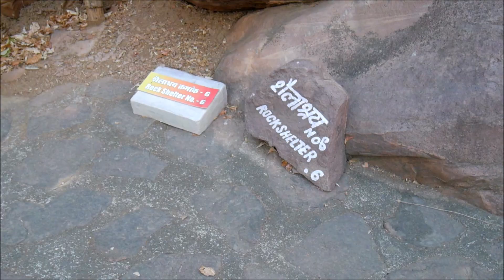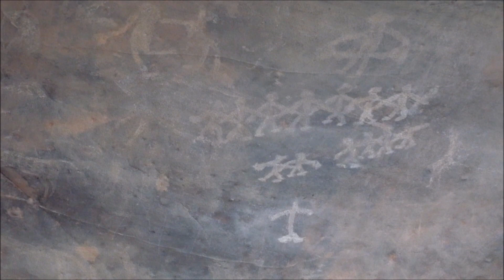Bhimbetka rock paintings / Bhopal, India